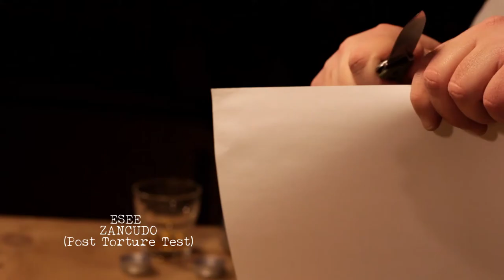NAT Review | SOG MacV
SOG MACV

This little guy would not stop popping up in my EDC searches. I had to buy it, just to get it out of the way. While we were not fans of the tool, the blade sharpening ability really does set it aside from the other multi tools.